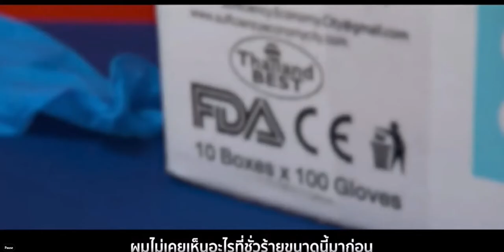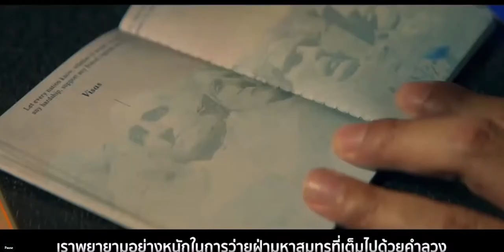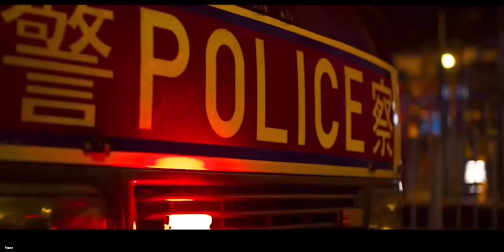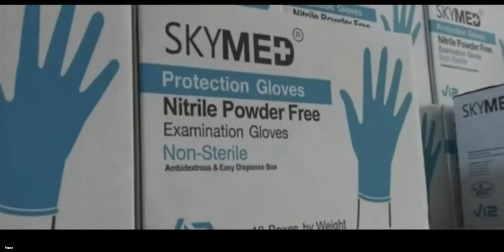American Ecstasy Part Two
This is a story of a corrupt commodity - nitrile gloves - and the journey of one company that saw a need - tried to help - were robbed - and than decided to take things into their own hands to solve! It made worldwide headlines in the height of the pandemic and is just another example of how foreign countries, governments and businesses took advantage of the US at our most vulnerable.

 As we come out the other side of the pandemic, we must make sure that we never again allow these bad actors to hold us hostage for needed goods, rob and cheat our businesses and then turn a blind eye when the dust settles.

Between the cheating, the poor quality, the proven allegations of enslaved and child labor, outrageous shipping costs, tripled transport times, the US is at  the right tipping point to start bringing high tech manufacturing back to our shores and decouple our dependence on China, Malaysia, Thailand and Vietnam.